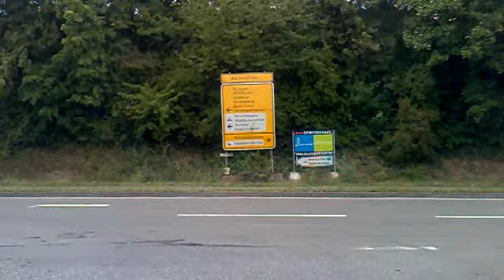Tour vom 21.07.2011 von Schwieberdingen über Sindelfingen zum Nürburring und zurück Teil 05 von 10
Highlight's: 2 Dicke Staus auf der A61 wo bei dem einen der Abschlepper sich rückwärts auf der 2m Spur in der Gegenfahrbahn zum Pannenfahrzeug kämpfen muß. 1 Stunde vom Eingangsbereich zum Fahrerlager.